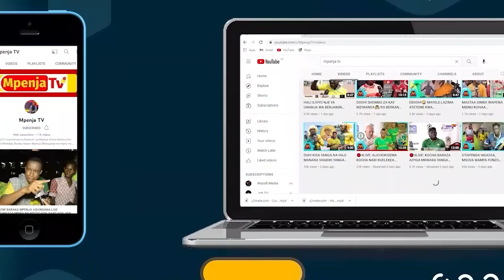PASI MILIONI AWALIPUA WYDAD/"SIMBA TUNAJIAMINI/PIRA SAPEDA/PASI KUANZIA MILIONI 75/KICHWA LAPTOP"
Leo Aprili 22 2023,katika Dimba la Benjamin Mkapa inapigwa mbungi ya Mkondo wa kwanza ya Robo Fainali ligi ya Mabingwa Afrika kati ya Simba SC na Wydad Athletic Club ya Morocco, Saa Kumi Jioni .

Mpenja TV inakuletea kila kinachojiri kabla na baada  ya mbungi hiyo